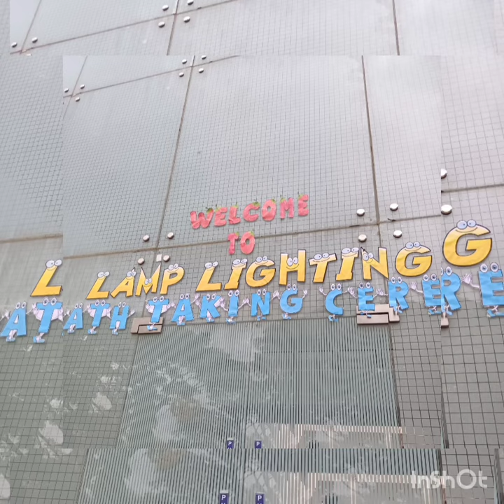Oath Taking &Lamp Lighting Ceremony @MVP's INE Nashik, Adgaon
Oath Nurses Anthem#NursesOath#Profession#College#Nashik#LampLighting